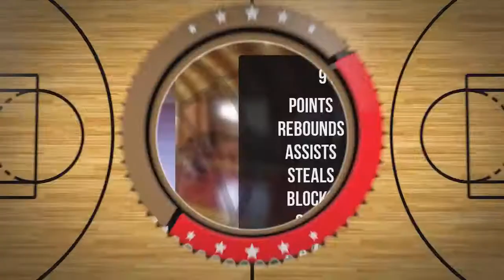Michał Steblewski Player Mixtape DC77 Brzesko 2022